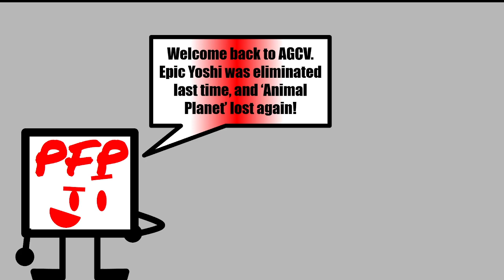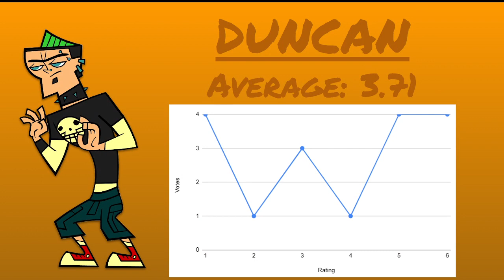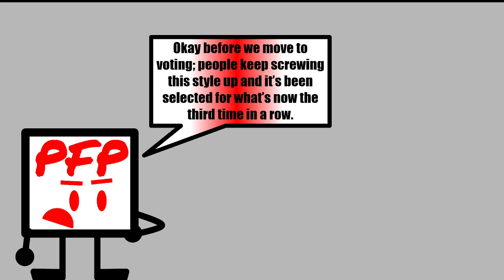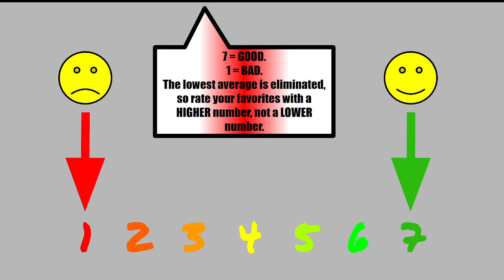Another Generic Character Voting | Episode Seven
WHY DO WE KEEP GETTING BEST TO WORST.